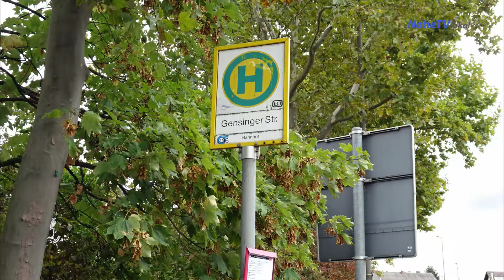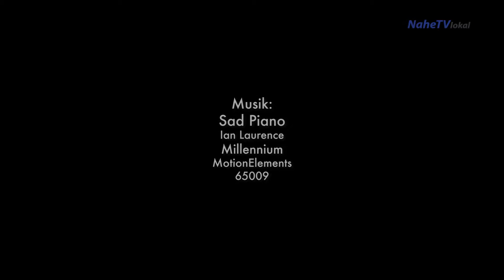Impressionen: Bad Kreuznach - Pop-up-Radwege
In Bad Kreuznach wurden von der Verwaltung ohne vorige Rücksprache mit der Bevölkerung und des Stadtrats sogenannte Pop-up-Radwege angelegt. Dafür wurde auf der Gensinger Straße (eine Hauptverkehrsstraße) eine komplette Fahrspur in jeweils beiden Fahrrichtungen gesperrt.

Durch eine kürzlich durchgeführte Verkehrszählung wurde bewiesen, daß nur wenige Radfahrer diese „Flop-up-Radwege“ nutzen. Außer Spesen und Verkehrsbehinderungen nichts gewesen!

Sad Piano
Ian Laurence

Millennium

MotionElements
Lizenz 65009